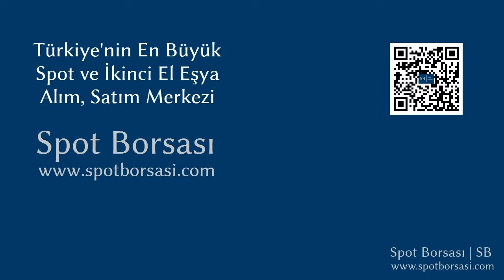İstikbal Basic 0433 Lila Halı Tanıtımı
İstikbal Basic 0433 Lila Halı tanıtımı. Halı, alım ve satımı yapmak için linkine tıklayınız. Spot Borsası, Türkiye_nin En Büyük Spot ve İkinci El Eşya Alım Satım Pazarı